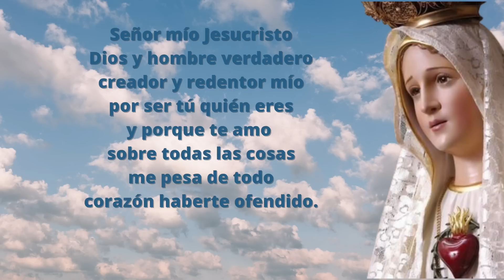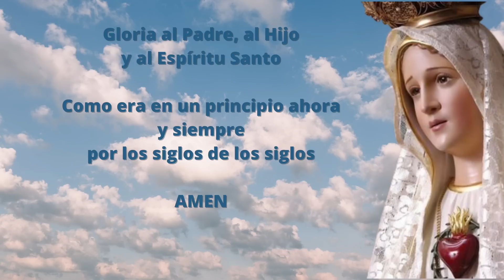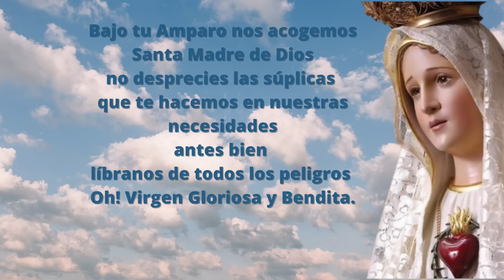Santo Rosario Corto de hoy Miércoles 12 de Julio Misterios Gloriosos Rosario a la Virgen María